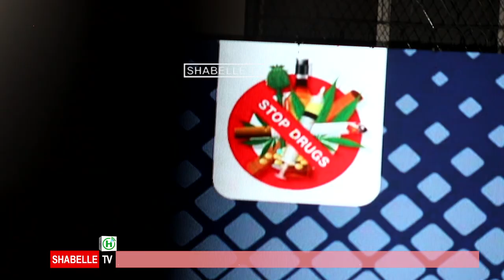Munaasabad lagu soo bandhigayay dowrka dhalinyarada ay ku leeyihiin Ciribtirka Maandooriyaha